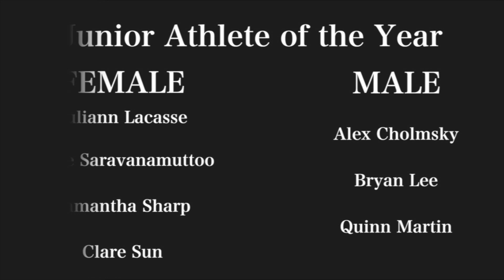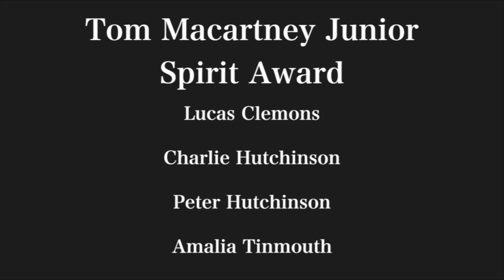Tuesday May 4 2019